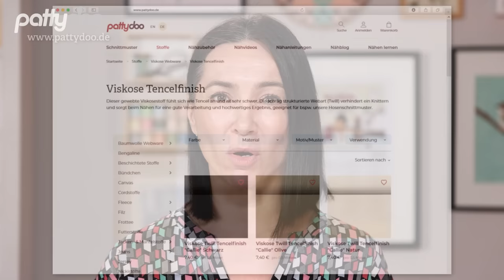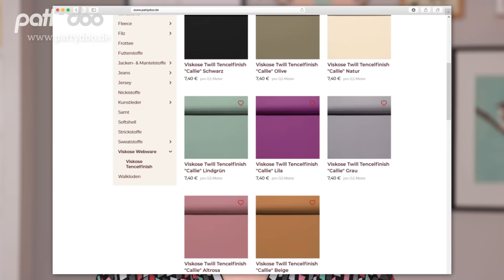Schmal oder weit - diese Hose musst du nähen! Anleitung für tapered & wide leg Hose mit Gummibund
In diesem Video lernt ihr alle Arbeitsschritte zum Nähen unserer schicken Damenhosen "Callie" & "Reese". Ihr seht wie die Bügelfalten eingebügelt und als Biesen abnäht werden und erfahrt wie die Taschen sowie der innenliegende Gummibund gearbeitet werden. Für welche Variante entscheidet ihr euch?

✂️ Schnittmuster "Callie" für tapered Hose (Gr. 32-54)

✂️ Schnittmuster "Reese" für weite Hose (Gr. 32-54)

Zeiten im Video:
00:00 Vorstellung Nähidee
02:00 Hosen-Schnittteile vorbereiten
05:15 Taschen einnähen
09:50 Saumkanten bügeln
10:20 Hosenbeine zusammennähen
13:40 Innenbund annähen
18:30 Gummiband einziehen
22:30 Hosensäume festnähen

Happy Sewing,
Eure Ina

Folge PATTYDOO